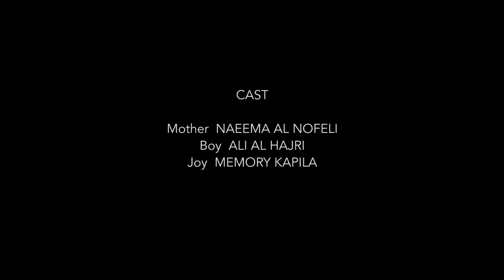Finding Comfort Elsewhere - Maryam Al Fardan